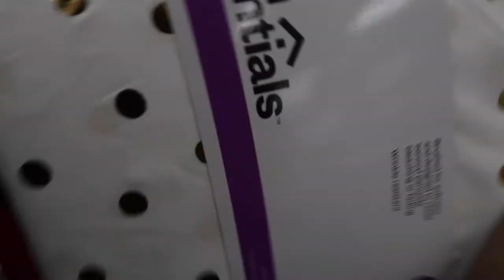THE REAL REASON WE BEEN GONE?! DID WE BREAK UP!?!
Unique Apparel shirt: IG @lyssmaela

FAQ
Mariah: 21 (OCT. 3)
Kyree: 20  (JUNE. 5)
Located: Chicago, IL